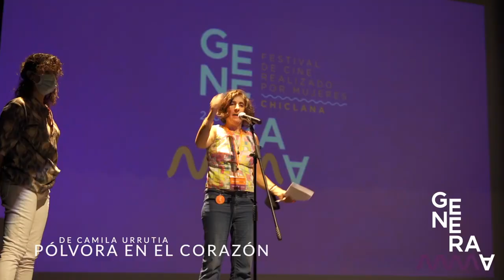Directoras de GENERAMMA 2021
Macarena Astorga ('La casa del caracol'), Camila Urrutia ('Pólvora en el corazón'), Laura Hojman ('Antonio Machado. Los días azules'), Júlia de Paz ('AMA') y Lara Izagirre ('Nora') han sido cinco de los nombres propios que han pasado por la primera edición de GENERAMMA. Festival de Cine Realizado por Mujeres.

/ Vídeo realizado por TantoMonta Producciones /

Organizado por la Asociación Andaluza de Mujeres de los Medios Audiovisuales (AAMMA) con la financiación del Área de Igualdad de la Diputación de Cádiz y la subvención del Ayuntamiento de Chiclana. Patrocinio de Andalucia Film Commission, Fundación SGAE, Onda Cádiz, Hospital Viamed Bahía de Cádiz y El Cuartel del Mar. Con la colaboración de la Bodega Manuel Aragón, Hoteles Alborán, La Embajada de Chiclana, Coordinadora TRAMA, Tuya TV La Janda, Wifi Sancti Petri, Salones Pico de Oro, Cervezas Blanca y Verde y Grupo Monbake.